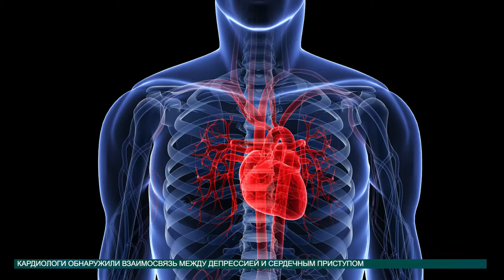Новости науки 19.04.2016